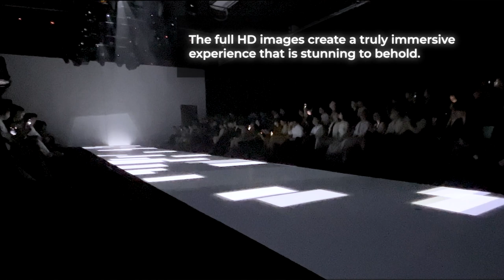[ALTA MEDIA] Catwalk Floor Projection Mapping (10th Anniversary of the A/G Americus & Gosani brand)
🌟 The Projection Mapping on the fashion catwalk is a great combination of light art, music, and fashion. Using Projection Mapping, designers have turned the catwalk into a vivid and innovative picture.

🌟 The animations and bright colors create a magical space, bringing a unique experience to the audience.

🌟 The fashion catwalk's Projection Mapping creates a captivating experience combining art and fashion. Attendees are transported to a magical world and treated to unique and creative designs.